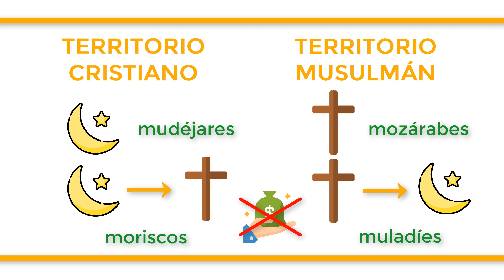¿Cuál es la diferencia entre MUDÉJAR, MORISCO, MOZÁRABE y MULADÍ?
Dependiendo de la religión que profesara una persona y del lugar en el que se encontrara, se la denominaba históricamente con estos términos: los musulmanes que permanecían en tierra cristiana eran los mudéjares, mientras que los que se convertían al cristianismo eran los moriscos, exentos estos últimos de pagar impuestos. Cuando se invierten los factores, encontramos a los mozárabes, cristianos que mantenían su religión en territorios dominados por los musulmanes, mientras que los muladíes eran aquellos que se convertían al islam y que, al igual que los moriscos, no pagaban impuestos. El resto de cristianos los llamaba más bien “renegados”.